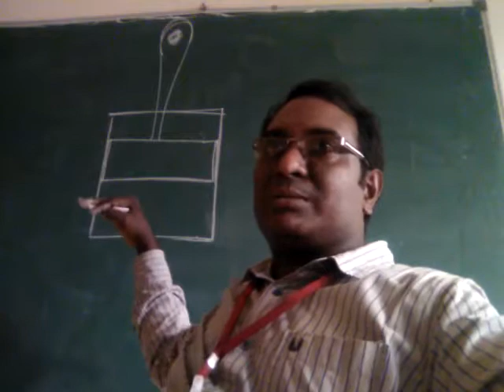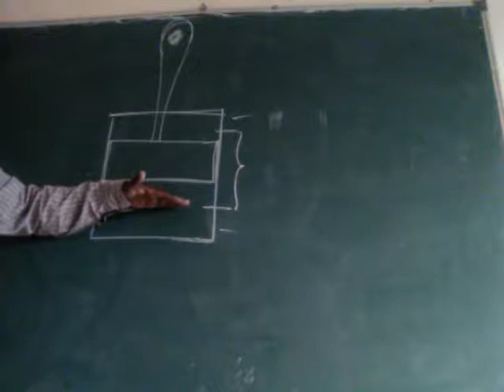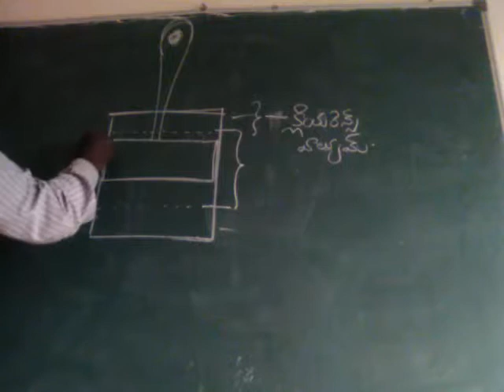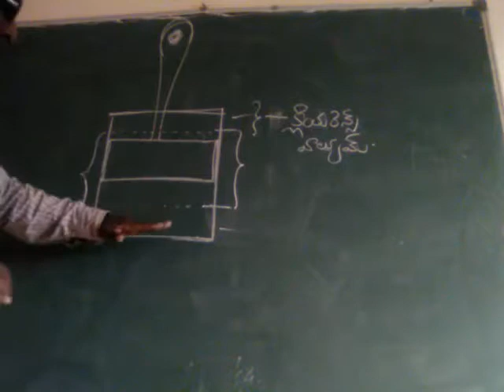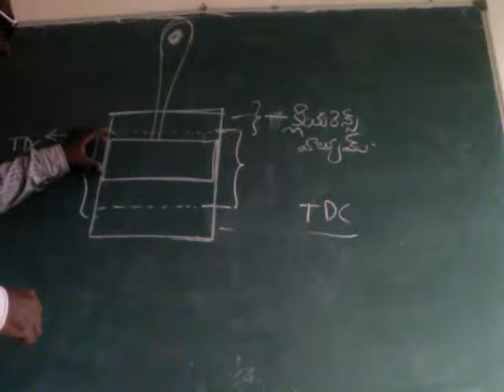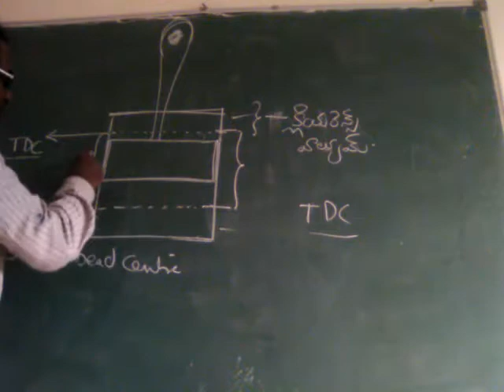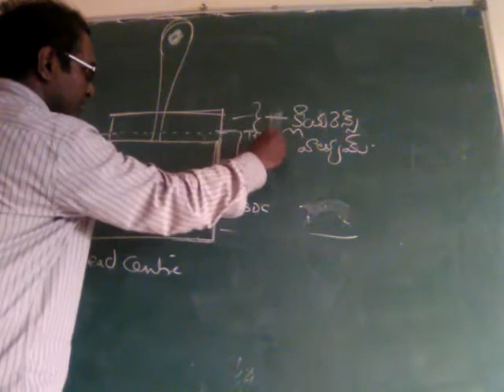Da 151| technical terms of Oil engine|TDC,BDC, clearance volume|vijay kumar bomidi